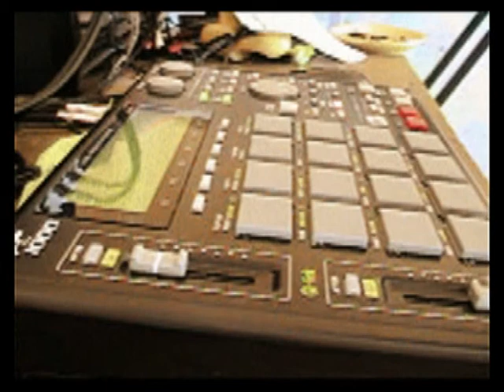KASETA - Stupid f****n' white man [Akai MPC 1000 beat]